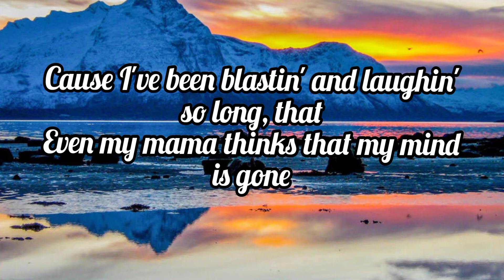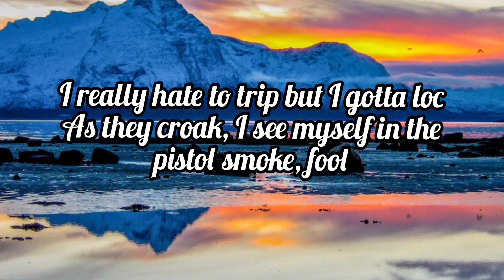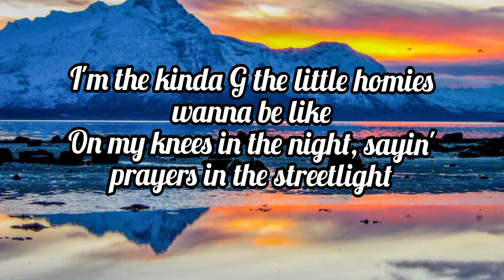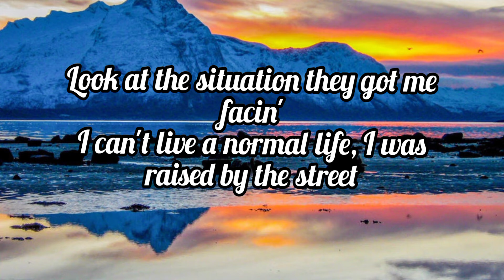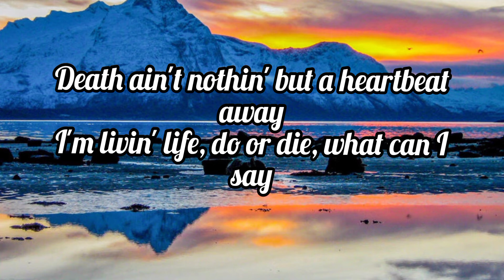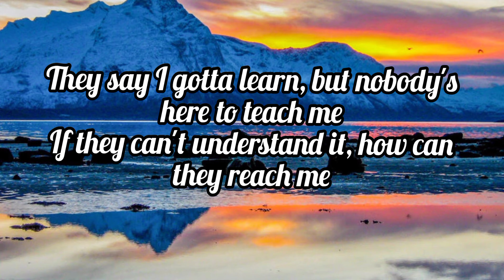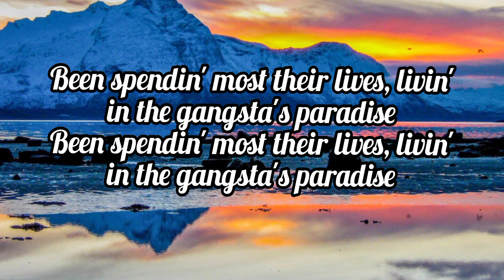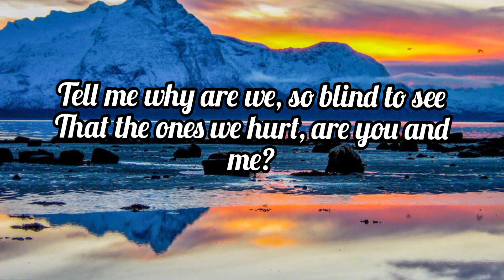Gangsta's Paradise Lyrics Coolio and Kylian Mash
I take a look at my life and realize there's not much left
Even my mama thinks that my mind is gone
You better watch how you're talkin', and where you're walkin'
Been spendin' most their lives, livin' in the gangsta's paradise
Keep spendin' most our lives, livin' in the gangsta's paradise
I'm an educated fool with money on my mind
And my homies is down so don't arouse my anger, fool
Death ain't nothin' but a heartbeat away

Latin hypes sound
Latinhypes, gangsta,Coolio, Latin, english lyrics, english song,